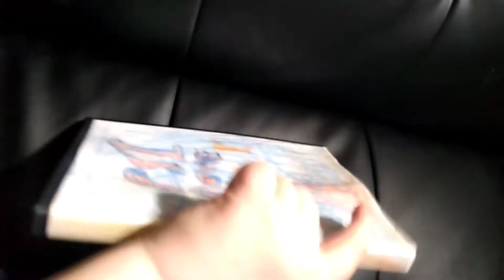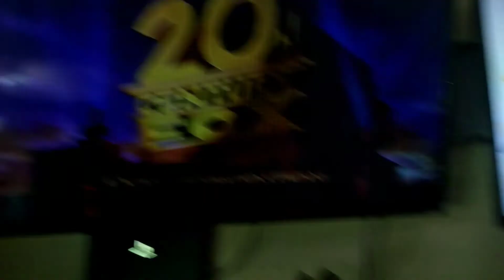Opening To Psi TV Movie DVD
1. FBI Warning Attention screen The Views Expressed screen
2. Rated PG Screen
3. DVD Menu
4. This Film has been modified screen
5. 20th Century FOX